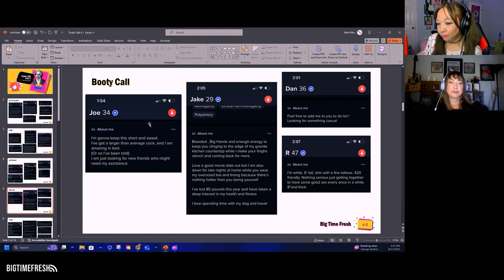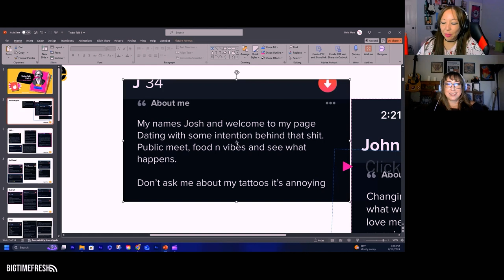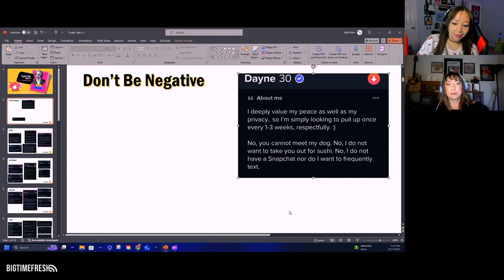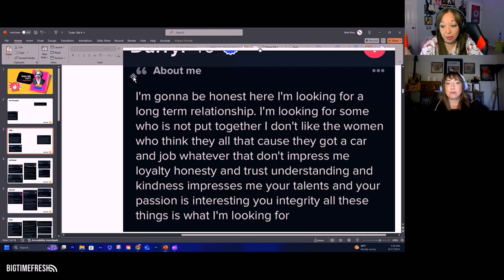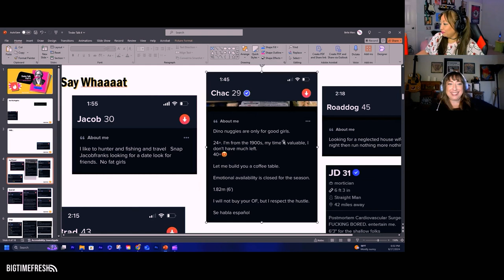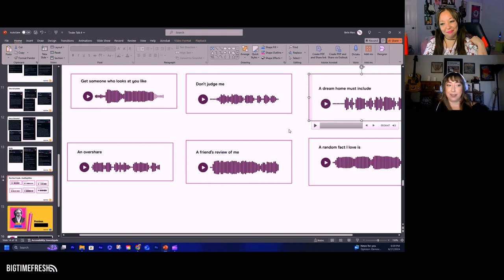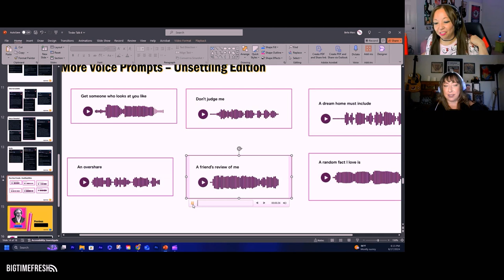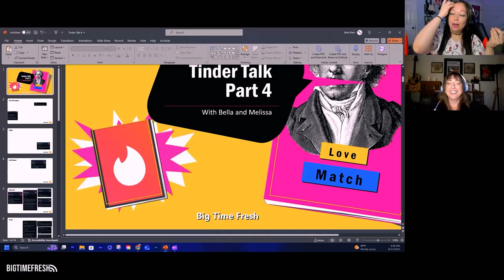Dating Profile First Impressions (and how to improve them) - BigTimeFresh Podcast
How does your dating profile bio come across to women? Bella and Melissa react to Tinder bios and Hinge voice prompts.

Skip intro and go to the profiles: 9:36